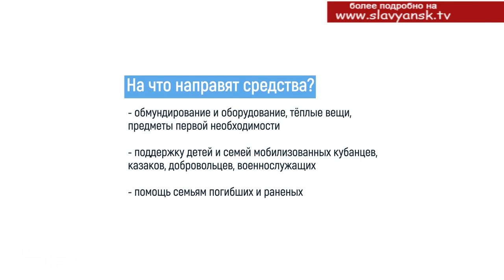Своих не бросаем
Своих не бросаем. Кубанцы активно собирают гуманитарную помощь участникам специальной военной операции